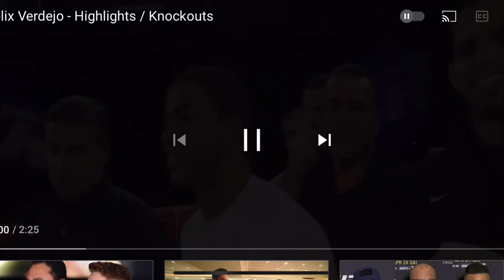Puerto Rican Boxer Felix Verdejo Arrested For Murder Of Pregnant Girlfriend.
A sad story of Kieshla Rodriguez and the sad reasons she lost her life